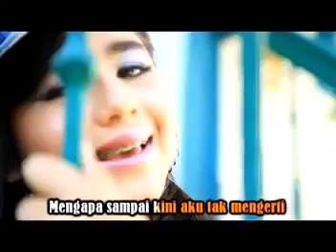junaida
lagu lawas dangdut slow rock